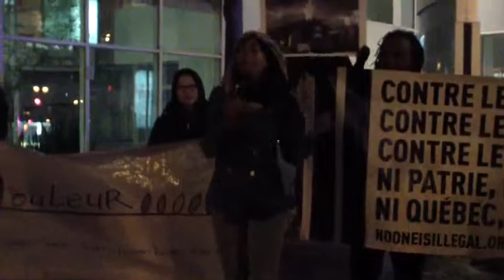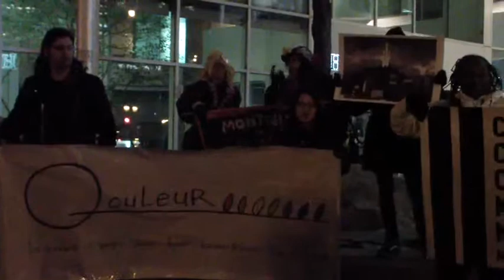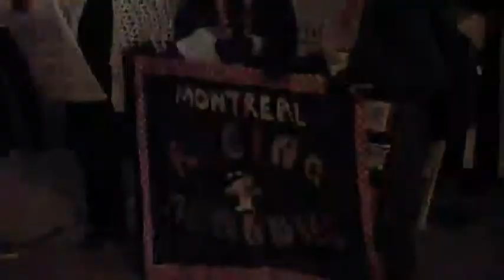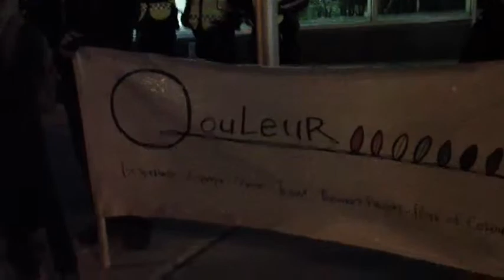Manifestation contre le colonialisme, le racisme et la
Manifestation et marche : Contre le colonialisme, le racisme et la Charte
VENDREDI LE 21 MARS 2014
Rassemblement à 18h au métro Mt-Royal
(avenue du Mt-Royal est, entre Berri et Rivard)

Dans le cadre de la Journée internationale pour l'élimination de la discrimination raciale à l'anniversaire de la massacre de Sharpeville en Afrique du Sud en 1960.